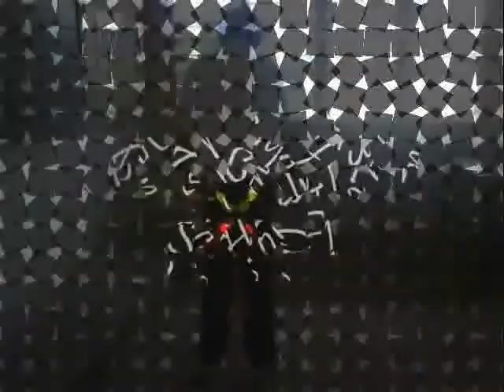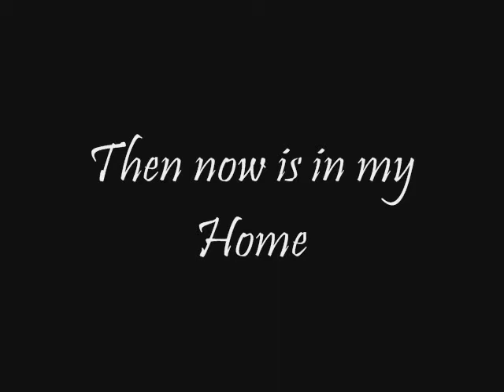Bintulu -HMR-crew xiao yu shuffle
my new video .is edit for my ah jie ..and all my friend ...and HMR!!!